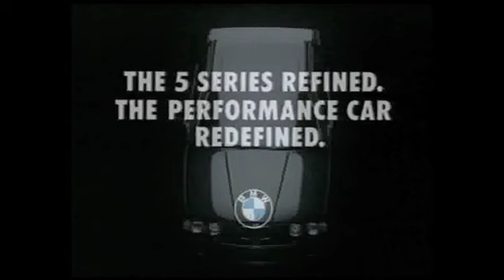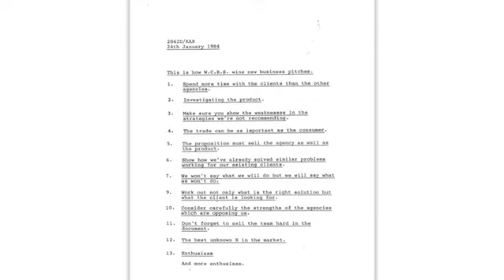Pitching Legends: Robin Wight and Claire Beale (part 2)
The first in the series of Pitching Legends events where Claire Beale, editor of Campaign, interviews Robin Wight, President of Engine and WCRS.

The Pitching Legends series has been created by the IPA New Business and Marketing Group.